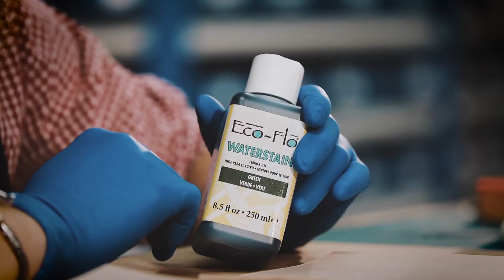Ostrzenie edge bevelera i keen edge bevelera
Film w którym pokazujemy jak zadbać o najbardziej podstawowe narzędzia w warsztacie- tak aby zawsze były gotowe do pracy.